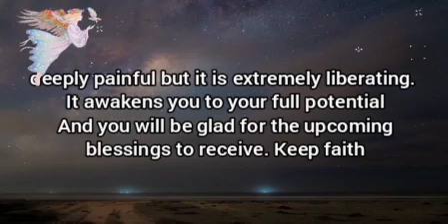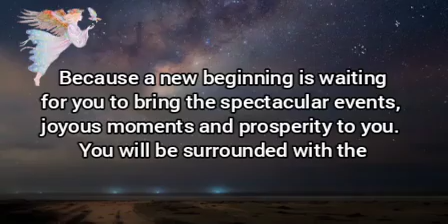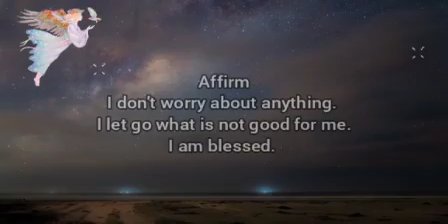🦋You have to always stay true to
A very beautiful message for you.
It is a blessing from the divine.